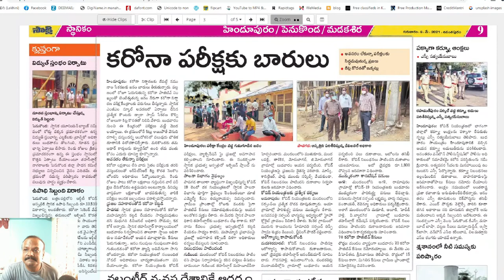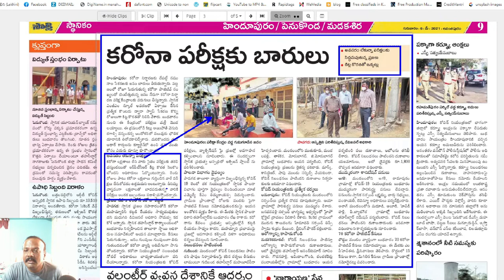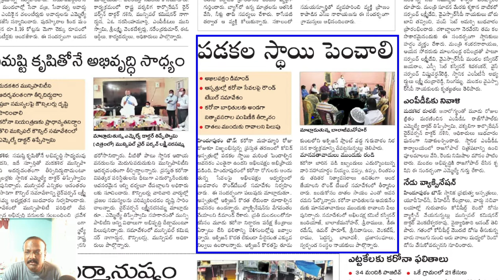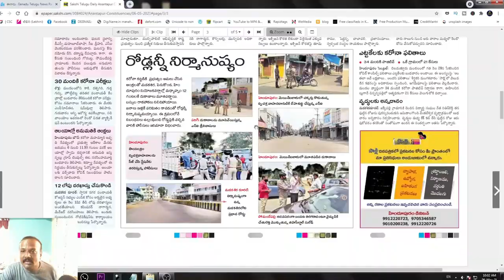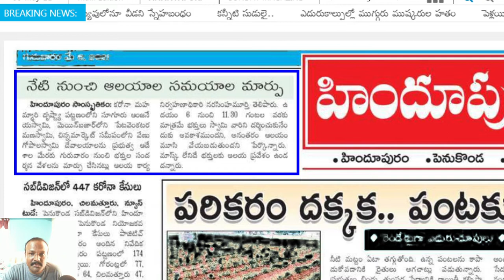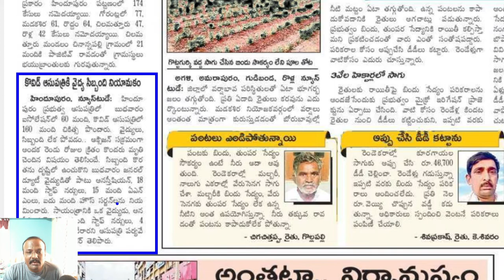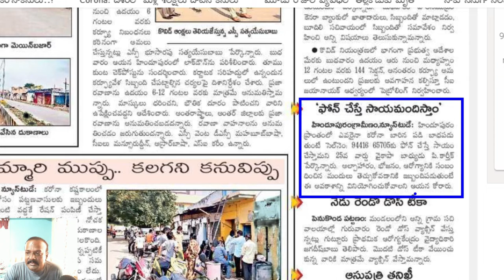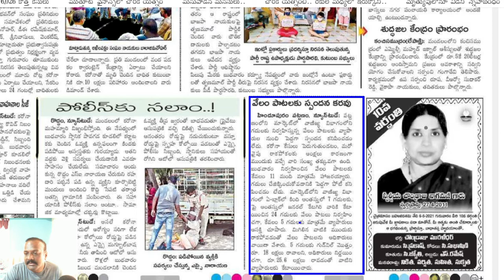|HINDUPUR NEWS 06 05 2021|వార్తాపత్రికలోని ప్రధానాంశాలు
HINDUPUR NEWS 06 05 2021